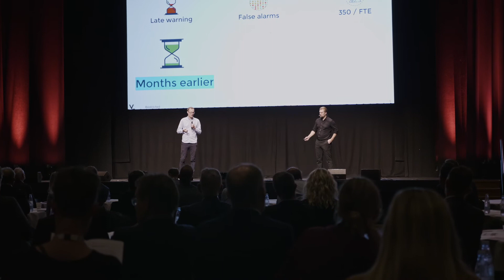VERTIKAL AI INSPIRED BY SILICON VALLEY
Meet the finalist, representing the Scale-Up Denmark center for Cleantech, powered by Accelerace: Vertikal AI, an industrial artificial intelligence software company that specializes in AI for predictive maintenance.

Vertikal AI delivers fully automated AI software that radically transforms how wind power service organizations work and capture value from wind turbine vibration monitoring. Its mission is to realize the potential of AI to boost asset performance and thus accelerate the transition towards a society powered by renewable energy.